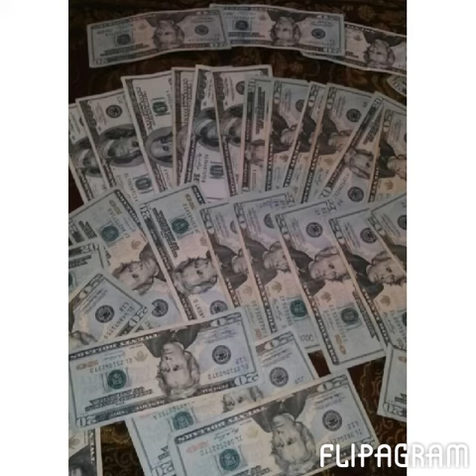Gus. De. Izucar. M. Puebla